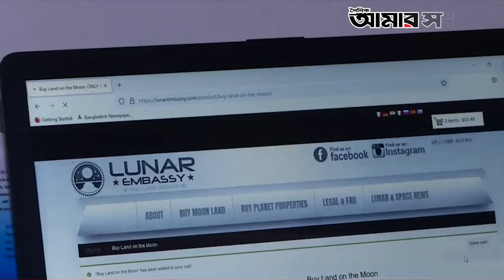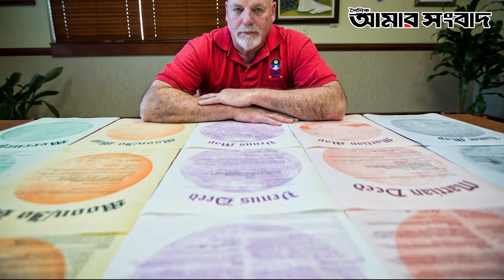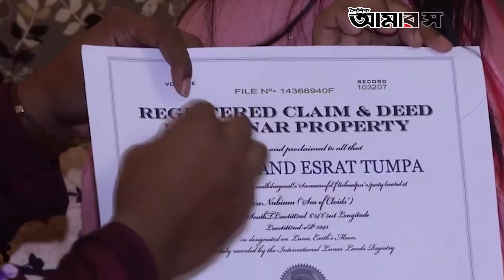চাঁদে জমি কিনছেন, না তৃপ্তির ঢেকুর কিনছেন | Amar Sangbad